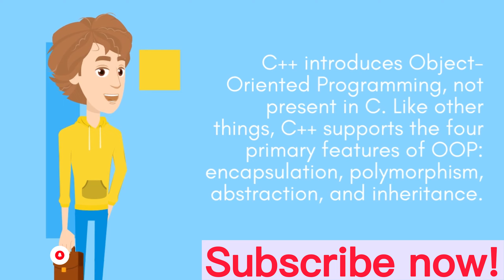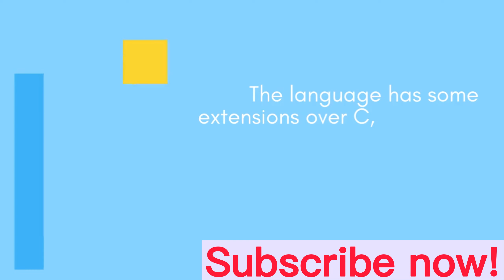Top 10 C++ Facts Till now | C++ Fact you must now | Why C++ different from c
This video is animated and content about c++